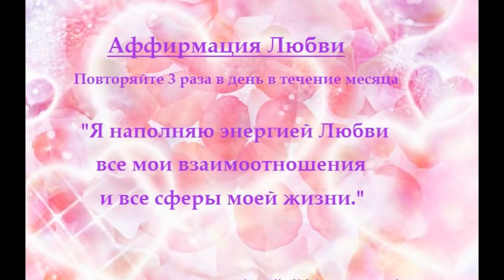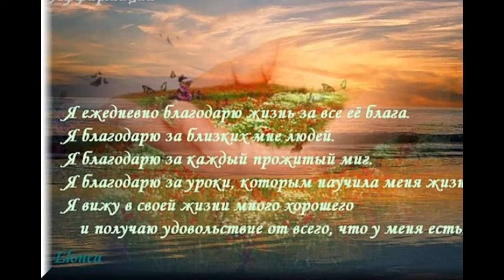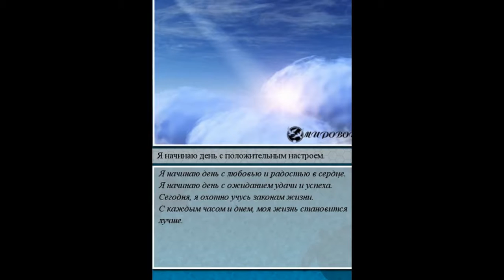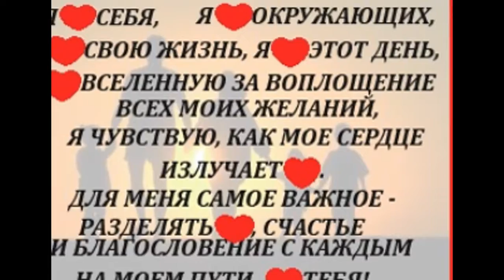Аффирмация на исполнение ЖЕЛАНИЙ.